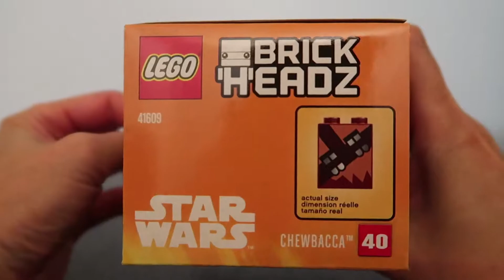LEGO Star Wars Brickheadz Chewbacca 41609 Unboxing and Building Instructions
LEGO BrickHeadz Building Kit 149pcs